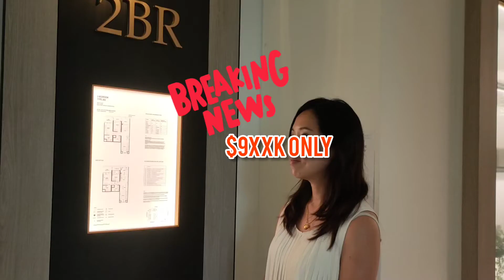Dairy Farm Residences Min walk Mrt and Nature Park from $9xxk. 岱莉轩楼盘大优惠。综合项目，靠近地铁站和公园。$90多万起！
🐄🐄*Dairy Farm Residences**岱莉轩*🐄🐄由（UEL）开发

savings节省超过$ 123k
🌟_ *（是！从清单价格中可享受5％折扣）* _
🌟_ *（是！而且所选单位的清单价格提供5％+ 1.5％的折扣）* _

过去6年Dairy Farm区的第一个综合开发
拥有美食厅l零售l超市l育儿并被大自然包围

不容错过的诱人价格

_ * 2 BR从$ 964,000（$ 1,546每方呎）_ *
_ * 3 BR从$ 1.380,000（$ 1,474每方呎）_ *
_ * 4 BR从$ 2008,900（每平方英尺$ 1,517）_ *
最低每方呎$ 1,381每方呎

有关更多详细信息，请 Catherine Goh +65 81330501

🐄🐄*Dairy Farm Residences* *岱莉轩*🐄🐄  Developed by United Engineer Ltd ( UEL)

1st Integrated development in Dairy Farm Estate in the last 6 years
Got Food Hall l Retail l Supermarket l Childcare & surrounded by Nature🍀🌿🌱🪴🌳

🌟Attractive Prices Not To Be Missed

_*2 BR From $964,000 ($1,546psf)_*
_*3 BR From $1.380,000 ($1,474psf)_*
_*4 BR From $2008,900 ($1,517psf)_*
Lowest psf from $1,381psf

For more detail, please contact  Catherine Goh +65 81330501

🎆 *Check our the stunning View of*
*Dairy Farm Residences*

Dairy Farm Residences brings all of life's conveniences and the idyllic vibes of resort living to your doorstep.

Located at the junction of Petir Road and Dairy Farm Road, Dairy Farm Residences is highly accessible via Bukit Timah Expressway (BKE) and the MRT Downtown Line 2, and in close proximity to prestigious schools and lifestyle amenities.

Within the woods-inspired estate, 90% of the 460 residential units are north-south facing with many units offering unblocked scenic views of Singapore's lushest nature parks. Come home every day, and experience the joy of modern living in a rustic setting.

_*📞Call for appointment booking now!*_
 Catherine Goh 81330501

Dairy Farm Residences将生活的所有便利和度假村田园风光带入您的家。

Dairy Farm Residences位于Petir Road和Dairy Farm Road的交界处，可通过武吉知马高速公路（BKE）和MRT市区2号线轻松抵达，并且毗邻著名的学校和生活设施。

在这个以树林为灵感的庄园中，460个住宅单元中有90％位于南北向，许多单元可欣赏新加坡最茂密的自然公园的一览无余的美景。每天回家，在质朴的环境中体验现代生活的乐趣。

_ *📞立即致电预约！* _
Catherine Goh 81330501

Wechat ID:CatSpeakProperty